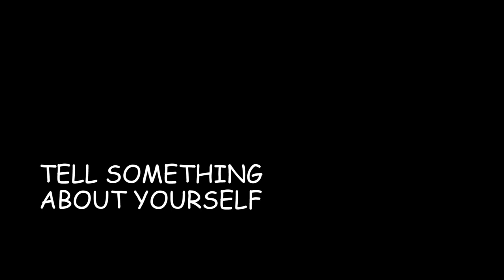ASMR HEAD MASSAGE FOR SCALP PROPER BLOOD CIRCULATION 💈NECK CRACKING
Hello everyone hope you like this new Barber. Must give your feedback.

Barber name - Dhirendra (Dhiru)
Shop- Now adays not any working anywher but he will start his new shop in next three months.
Charges he take for this kind of massage 150INR for half and hour.

Please feel free to add valuable comments down below.